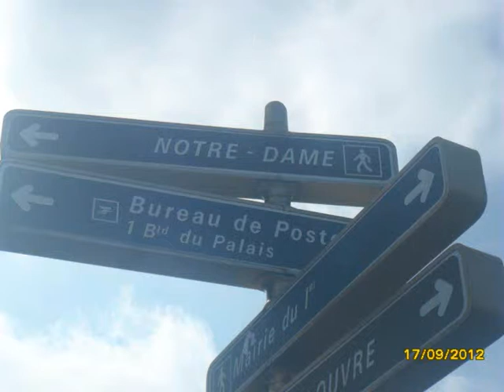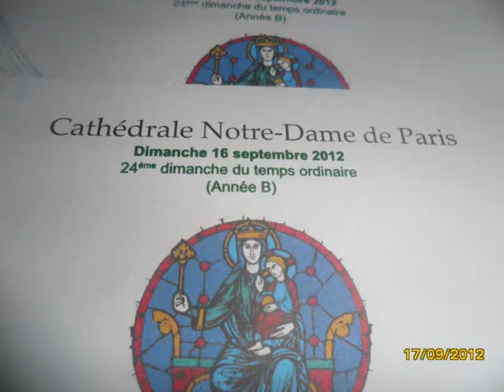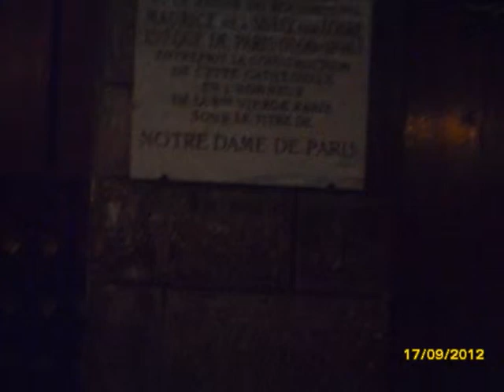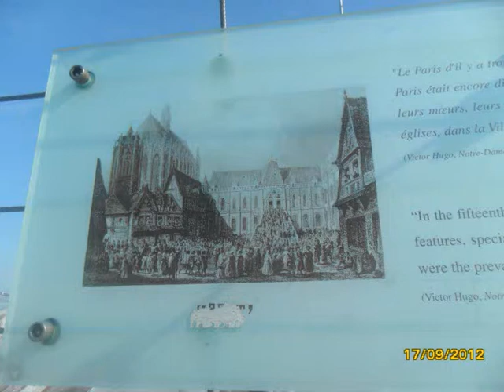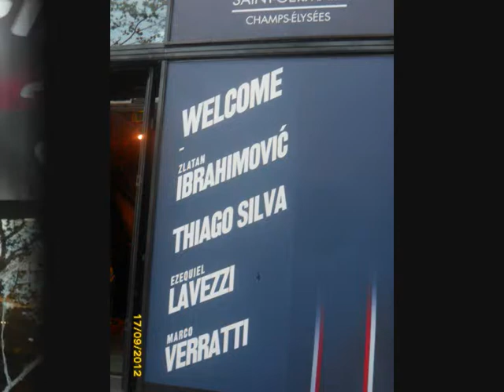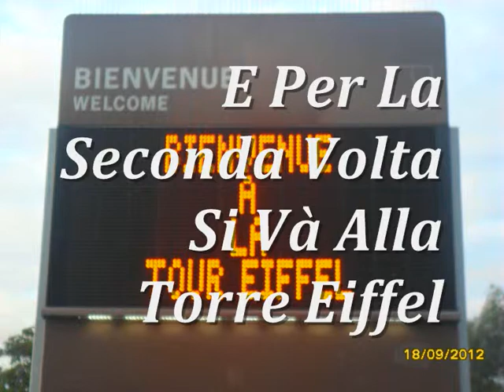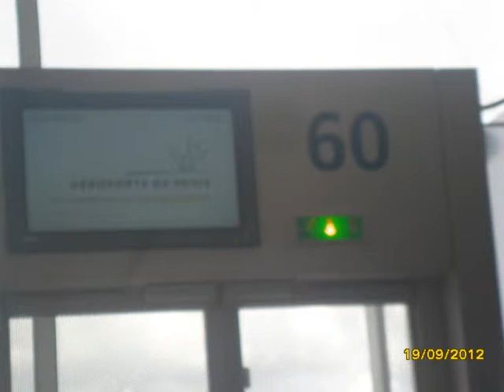PARIGI ^__^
un viaggio stupendo insieme a te!